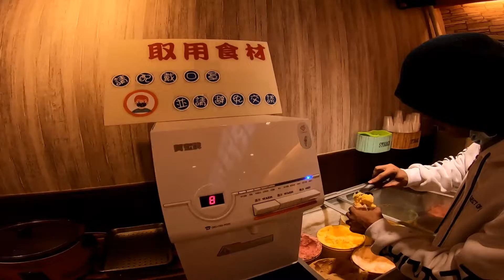shabo shabo in Taiwan # Pagod break